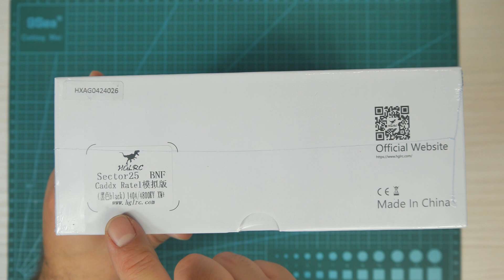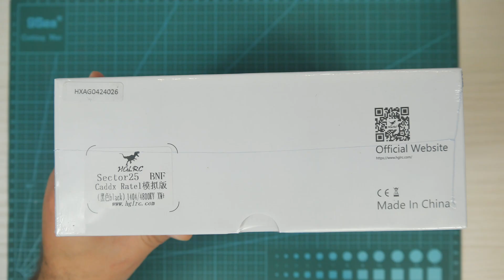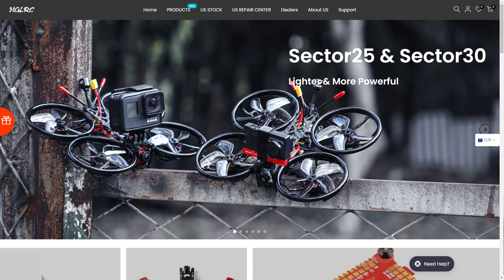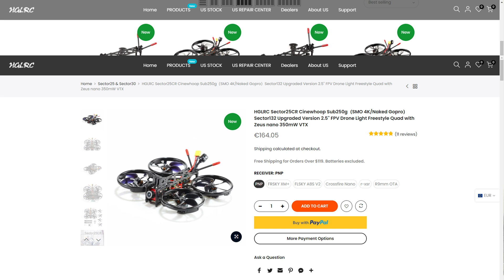UN BUEN DRONE PARA APRENDER A PILOTAR FPV: HGLRC SECTOR25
Es el sucesor del Sector 132 que tanto éxito tuvo, pero mejora en mucho al anterior, aunque no lleve cámara 4K. Es mucho más ágil y noble a la hora de volar, por lo que se convierte en una buena opción para empezar y continuar en el vuelo acrobático FPV durante mucho tiempo. Más si lo pasamos a drone de 3" sin ductos (no lo he probado, pero no me ha hecho falta...).

Índice del vídeo:

   0:00​​ Introducción
   0:50 Unboxing
   1:55 Review
   5:57 Lo volamos